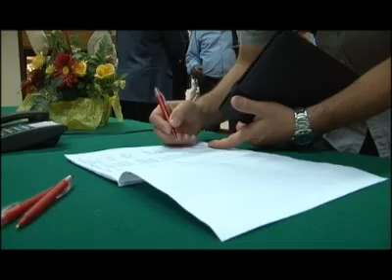Incontri territoriali - Collegi del Nord-Est - Venezia 20 giugno 2014